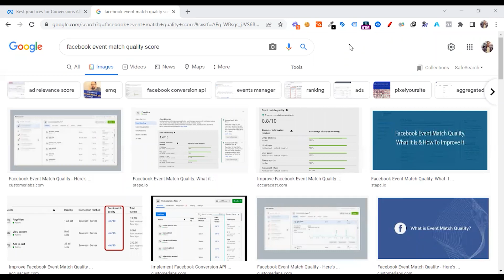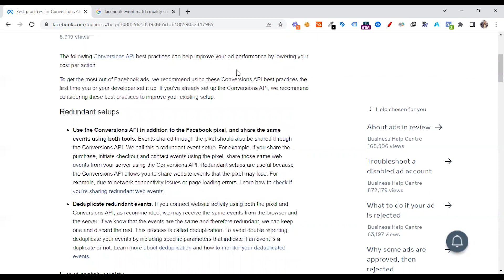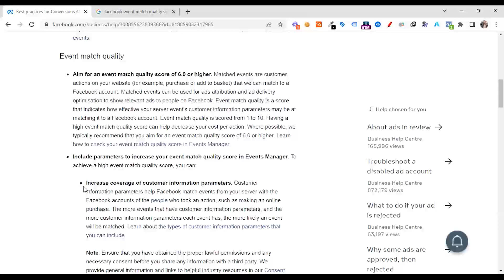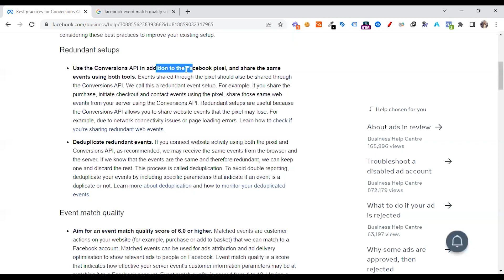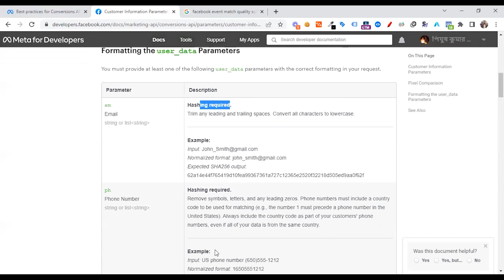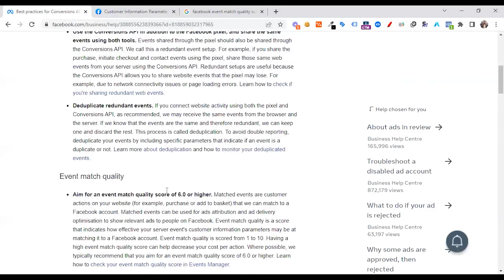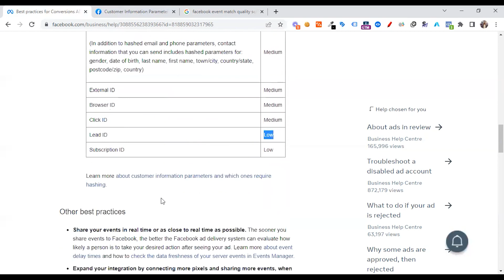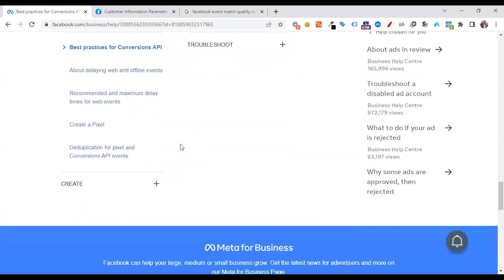What is Facebook Event Match Quality & How To Improve Score | Server Side Tagging & Facebook CAPI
ফেসবুক কনভার্সন এপিআই - কিভাবে ইভেন্ট ম্যাচ কোয়ালিটি বাড়াবেন